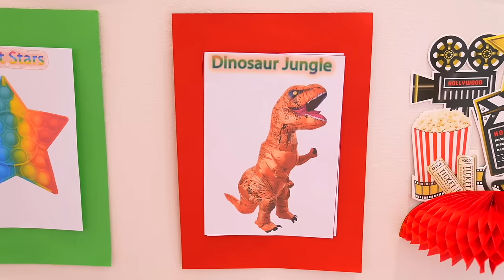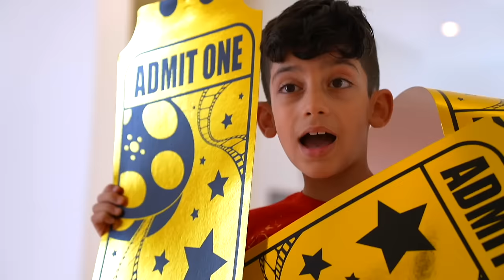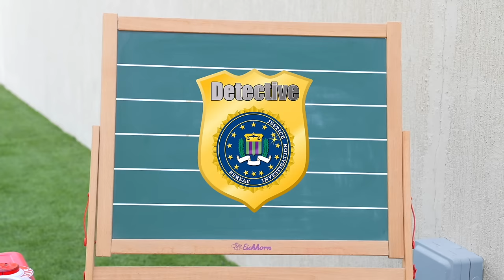Jason plays the cinema challenge and watch a movie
Jason plays the cinema challenge and watch a movie with family!